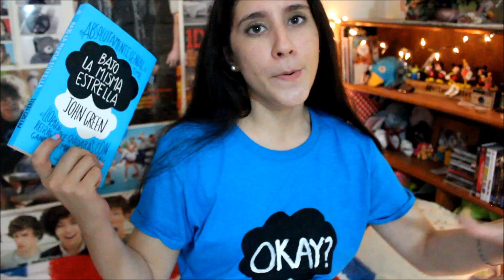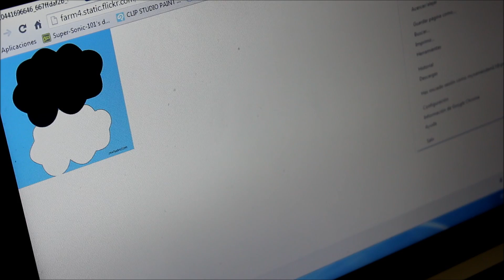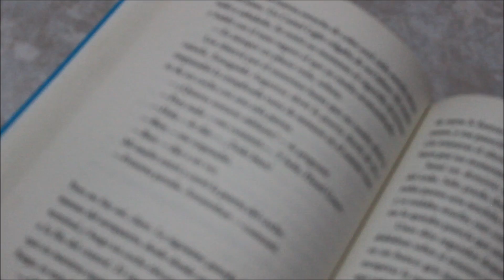♡ CREA TU PROPIA CAMISETA DE BAJO LA MISMA ESTRELLA ♡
¡Hola pequeños! Hacer esta camiseta es extremadamente fácil y queda muy muy bonita. Igual la pueden hacer pero con otros diseños de libros o series ¡de lo que ustedes quieran!